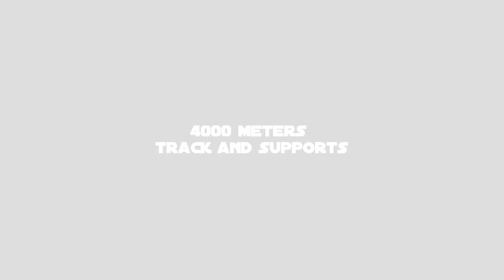City 35 - Teaser (RCT3)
Begin this month I started this project, originally supposed to be a city and one or two months of work. But in the end, It turned out much bigger than expected. So here's just a preview of the roller coaster.
Basically A futuristic City. And it's going to be fully custom supported, 4000 metres! (A bit of it is done, I'll be working on it)
There will probably be another teaser/trailer but also other coasters as this is such a big project.

Music is Two Steps From Hell - Election Daze